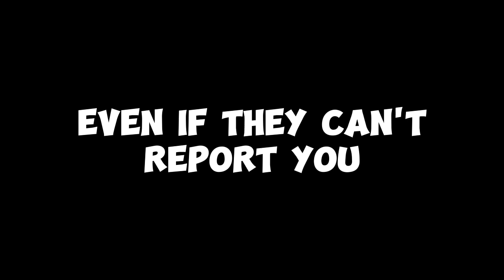Caves Opened In The New Update?? Caves Glitch! | Gorilla Tag